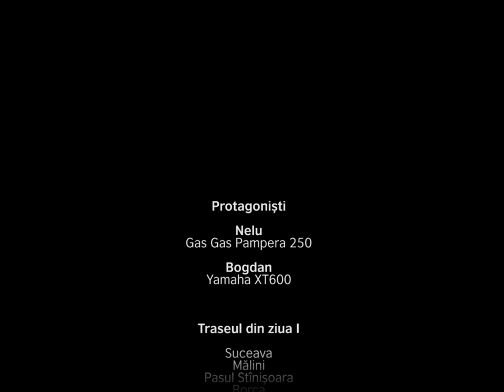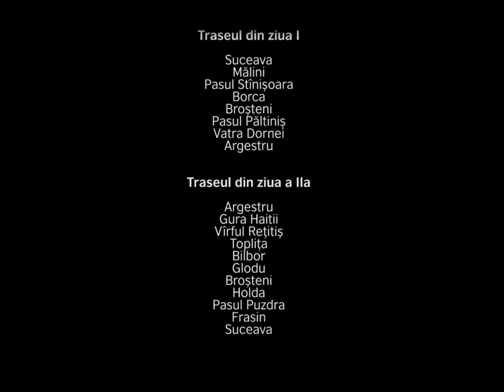Final de Motosezon 2015 - Gas Gas Pampera 250 & Yamaha XT600 Bike Trip Romania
English? Turn subtitles on! The video of a 2 day trip in Romania, with mixed riding on tarmac and off road, with the occasional ice and crashes. We leave on the cold morning of 31 Oct 2015. Tomorrow my insurance expires so it's now or never. The idea is to travel as much as possible on less traveled roads, preferably on country roads with no tarmac. The temperatures hovered around 0 and 10 degrees, but plummeted below freezing point during the night (luckily we stayed at a nice inn). We dropped our bikes about 8 times in total, with no major damage. Reached back home on 1 Nov, at 8:30PM, frozen but happy.

Am plecat din Suceava dimineata pe 31 octombrie. A fost frig, dar soare. Duminica, pe 1 noiembrie, imi expira asigurarea moto. Nu prea mai aveam de ales. Tura, intr-un format asemanator, a fost planuita inca din iulie, insa nu ne-am sincronizat. Vroiam sa abordam drumuri mai putin circulate si locuri montane ce meritau vizitate. Fiind prima tura mai lunga de genul asta, nu ne-am intins prea mult - doua zile pline: Suceava, Malini, Borca, Brosteni, Paltinis, Argestru, Gura Haitii, Retitis, Toplita, Bilbor, Holda, Puzdra, Frasin, Suceava. Temperaturile au coborit spre 0, chiar sub pe timpul noptii. Noroaiele si gheata ne-au dat batai de cap, cazind de vreo 8 ori in total. Duminica n-am reusit sa ne incadram in timp si am fost nevoiti sa alteram traseul putin. Pe la ora 20:30, dupa trei ore de noapte si frig, am ajuns in Suceava.